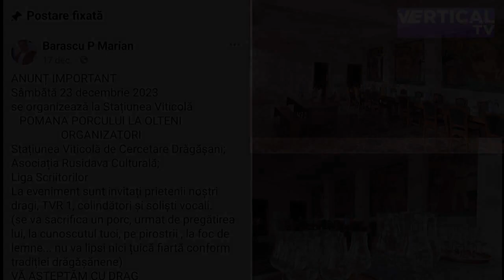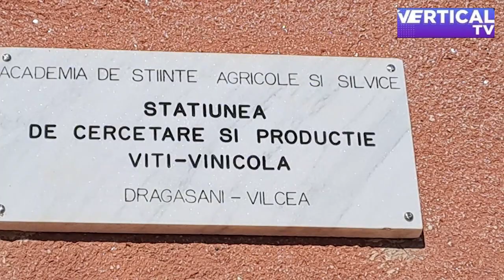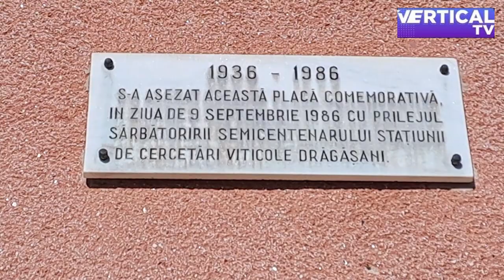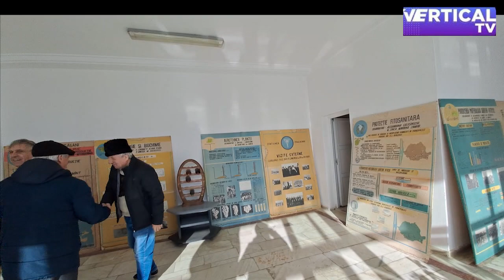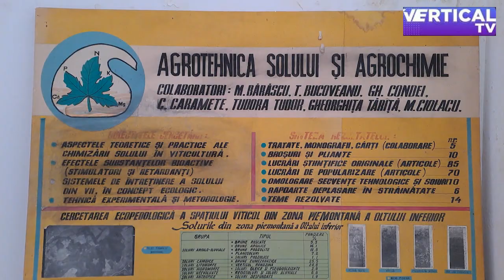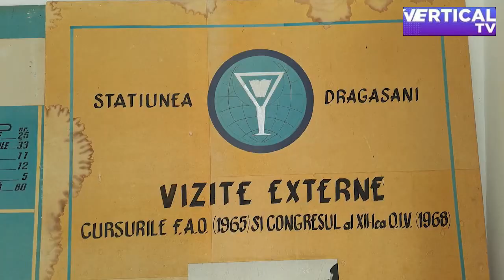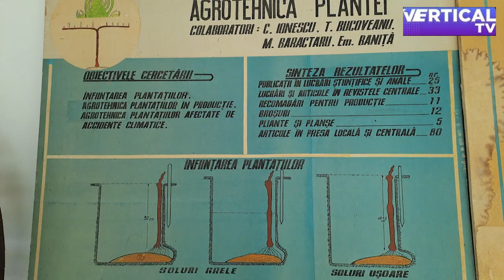Pomana porcului la olteni - Drăgășani 2023 partea I